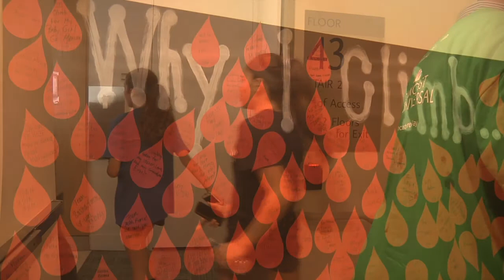LLS- The Big Climb Philly